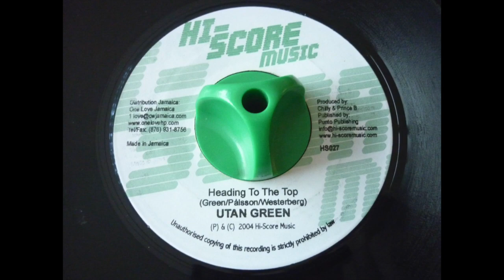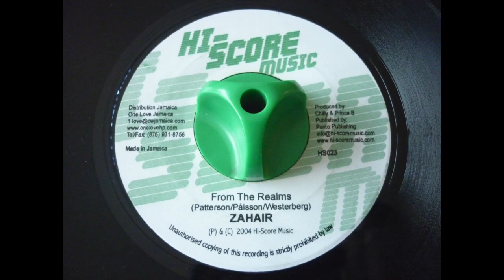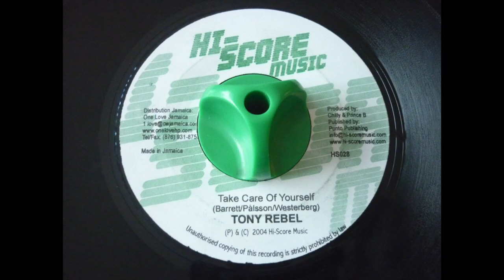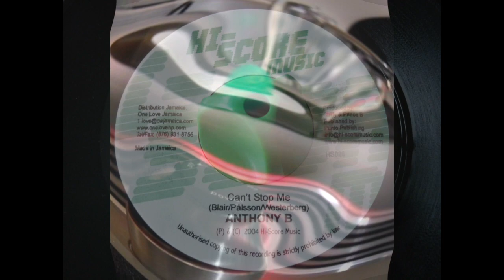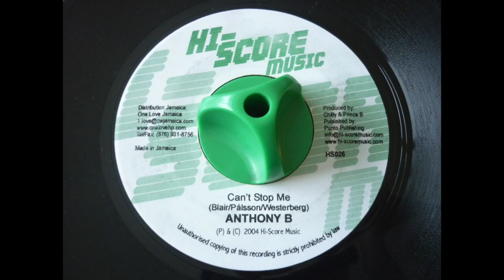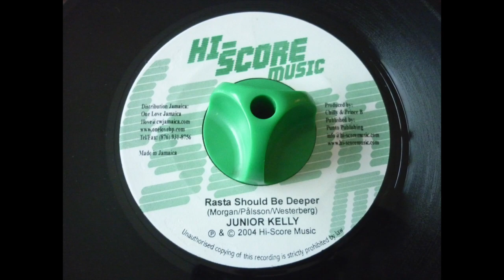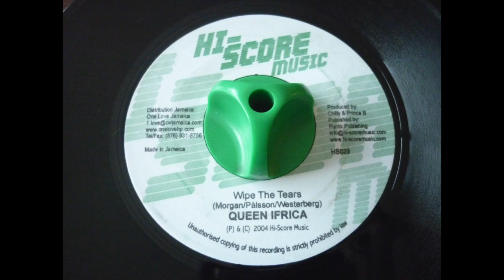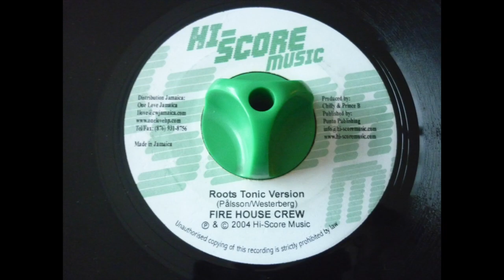ROOTS TONIC RIDDIM - HI-SCORE MUSIC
UTAN GREEN "Heading To The Top"
ZAHAIR "From The Realms"
MILITARY MAN "Jah Guide"
TONY REBEL "Take Care Of Yourself"
LUCIANO "Ancient Memories"
ANTHONY B "Can't Stop Me"
JUNIOR KELLY "Rasta Should Be Deeper"
QUEEN IFRICA "Wipe The Tears"
JAH MASON "Mi Chalwa"

Riddim : ROOTS TONIC
Label : HI-SCORE MUSIC
Year : 2004
Producer : CHILLY & PRINCE B
Mix : C TOWN SOUND